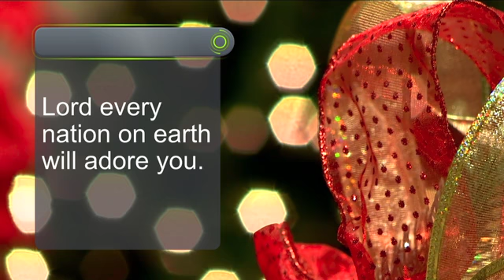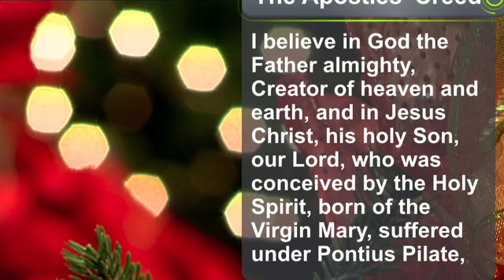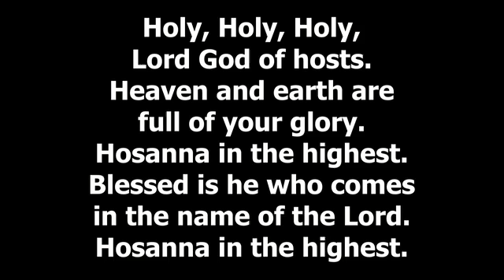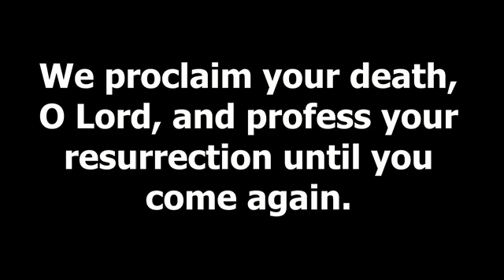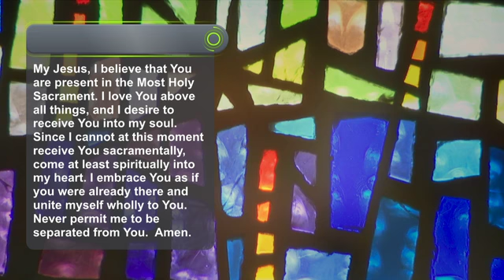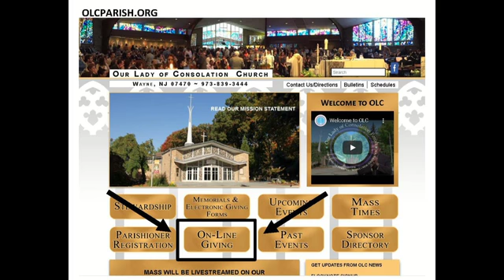The Epiphany of the Lord Mass